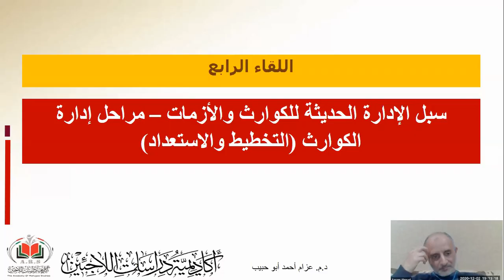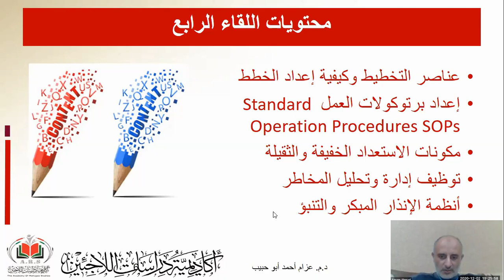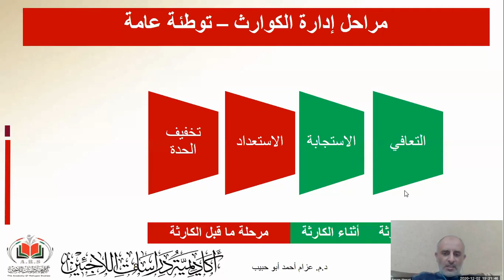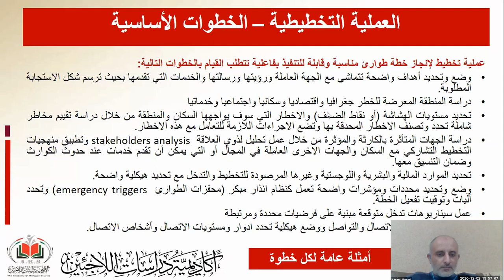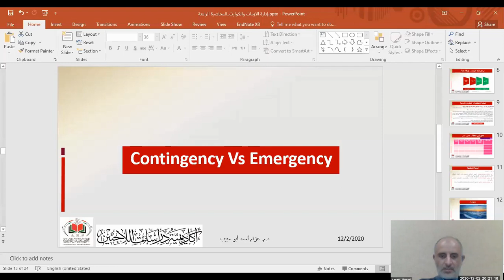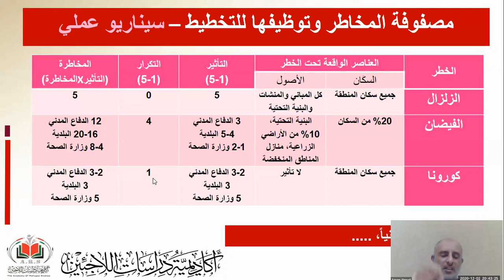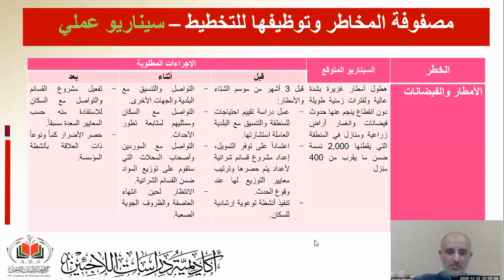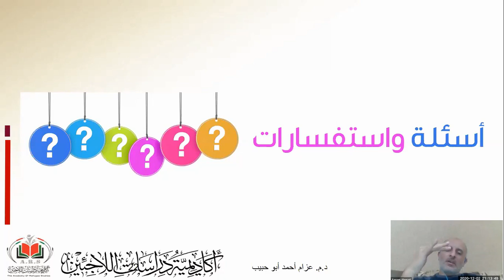سبل الإدارة الحديثة للكوارث والأزمات – مراحل إدارة الكوارث التخطيط والاستعداد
المحاضرة الرابعة ضمن الدبلوم المكثف في إدارة الأزمات والكوارث..
أكاديمية دراسات اللاجئين